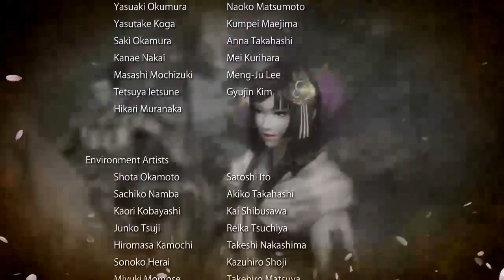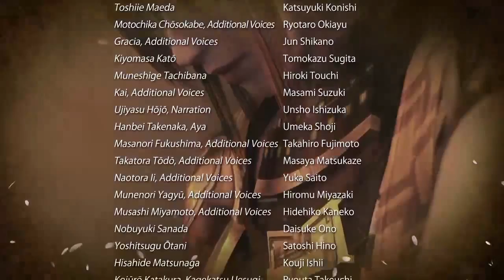Waiting for the Dynasty Warriors 8 Empires (Legend of the Sanada pt. 2 finale) (Samurai Warriors 4)